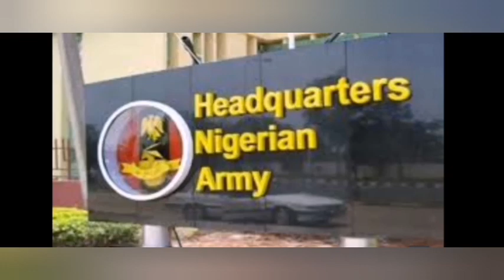Breaking!!! Igbo Elders rèvēàls fresh plots to wipe out Ndigo as this happens.